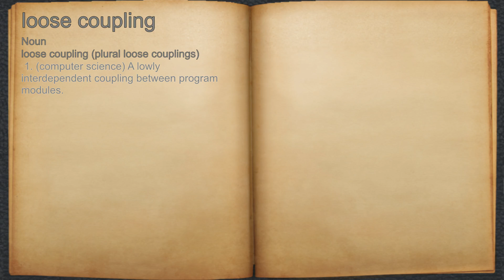What does loose coupling mean?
A spoken definition of loose coupling.

Intro Sound:
Typewriter - Tamskp